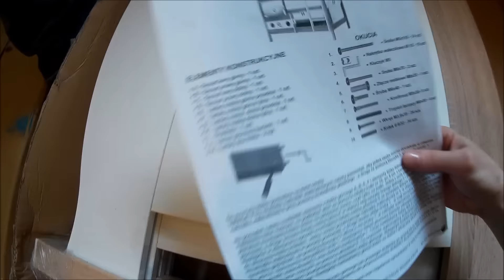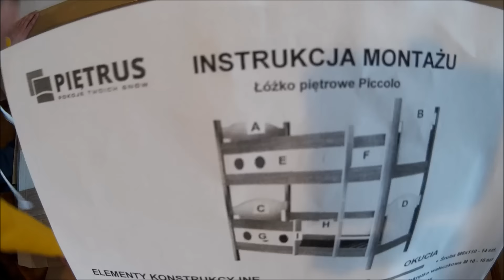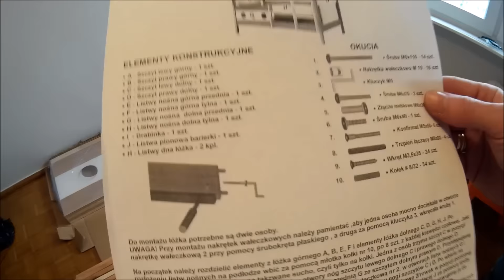VLOG REMONTOWY #7 MAMY WYMARZONE ŁÓŻKO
FILMY NA TEMAT PIECZENIA DOMOWEGO CHLEBA